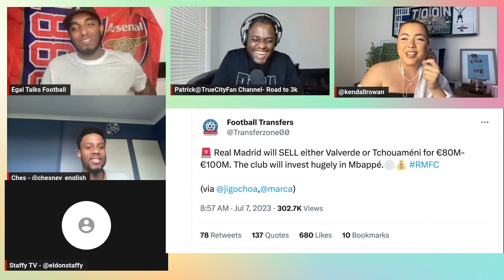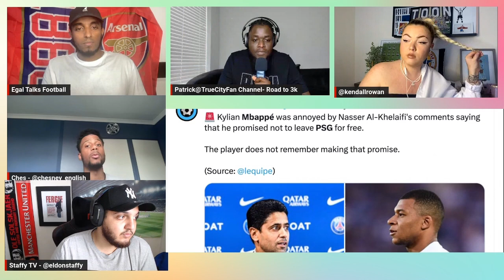"YOU NEVER KNOW!" | Real Madrid could sell Tchouaméni to Arsenal to Fund Kylian Mbappe